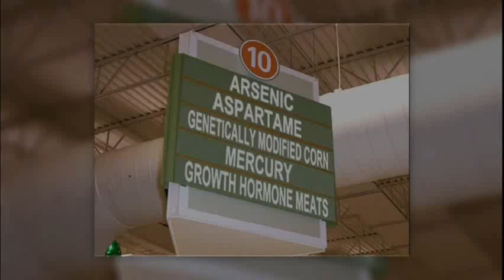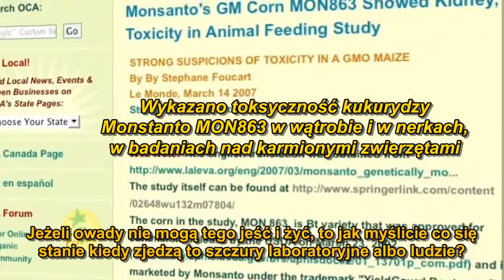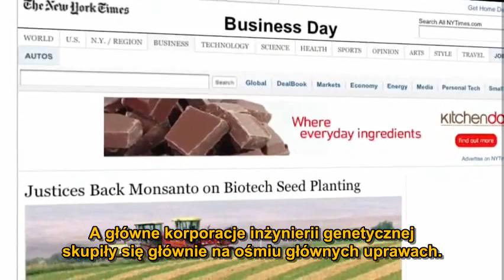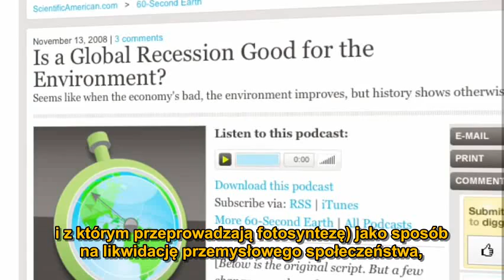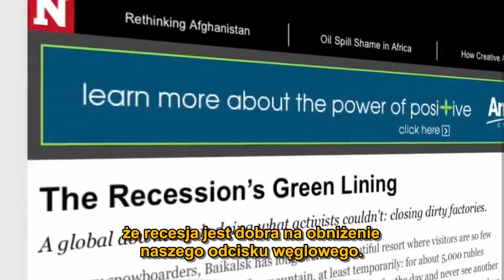Jedzenie - ostateczny sekret ujawniony. GMO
JEDZENIE - ostateczny sekret ujawniony . Fragment dot. GMO.
PRZYPISY DO FILMU
Lepsze steki z klonów martwych zwierząt

Cloned meat and milk are safe to eat, FDA says

ŁOSOŚ GMO
 Koniec z łowieniem ryb?
Łosoś w wersji GMO trafia na stoły

Genetically Altered Salmon Set to Move Closer to Your Table

GM Salmon Muscle In on Wild Fish When Food Is Scarce

ROŚLINY GMO

Biotechnologiczny gigant Monsanto produkuje co najmniej trzy typy kukurydzy które uszkadzają nerki i wątroby.
Skutki na zwierzętach laboratoryjnych zaobserwowano już w po trzech miesiącach - czytamy na "The Daily Mail"

Badania austriackiego rządu, opublikowane w listopadzie 2008 wykazały mniejszy wzrost i niższą płodność myszy karmionych GMO kukurydzą

Monsanto's GM Corn MON863 Showed Kidney, Liver Toxicity in Animal

A novel endocrine-disrupting agent in corn with mitogenic activity in human breast and prostatic cancer cells.

New Analysis of a Rat Feeding Study with a Genetically Modified Maize Reveals Signs of Hepatorenal Toxicity

Genetically Modified Soy Linked to Sterility, Infant Mortality in Hamsters

ŚMIERCIONOŚNE BT
Sickness and death in animals exposed to Bt cotton
W kwietniu 2006 ponad 70 indyjskich pasterzy zgłosiło, iż 25% ich stada zdechło po wypasaniu na polach obsadzanych bawełną typu Bt.

PSZCZOŁY A GMO

Collapsing Colonies: Are GM Crops Killing Bees?

KOMAR GM
Bill Gates Foundation's Grand Challenges Explorations finansuje projekt medyczny Hiroyuki Matsuoka z Uniwersytetu Medycznego Jichi w Japonii.
Naukowiec Matsuoka uważa, że może to być możliwe, aby włączyć komary, które zwykle przekazuje choroby do funkcji " latających strzykawek ", tak, aby dostarczyć ludziom szczepionki "
Transgeniczny komar sposobem na malarię?
First Malaria-Proof Mosquito: Genetic Manipulation Renders Them Completely Immune to the Parasite

INNE
Monsanto Vs. The World: Is it Too Late for Us to Win?

BOTANICZNA ARKA NOEGO
Otwarcie banku nasion

"Doomsday Seed Vault" in the Arctic
Bill Gates, Rockefeller and the GMO giants know something we don't

HODOWLA Z POŻYCZONYMI GENAMI
The New York Times Farming With Borrowed Genes